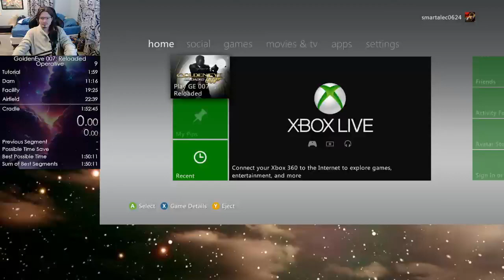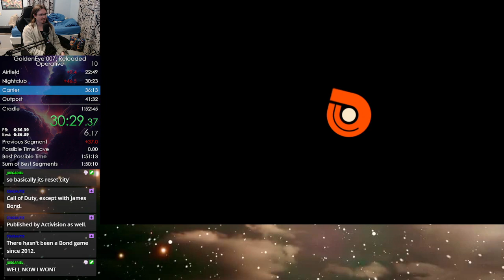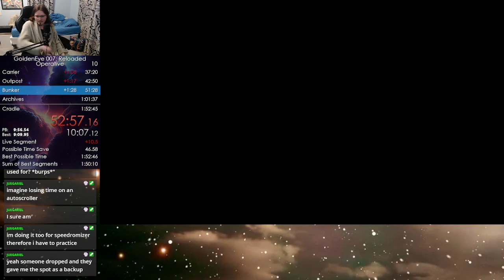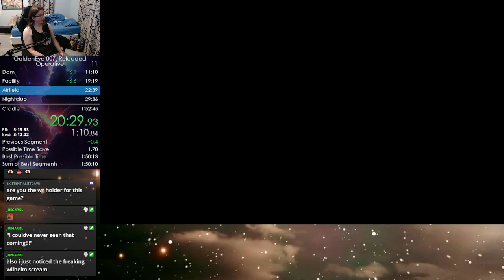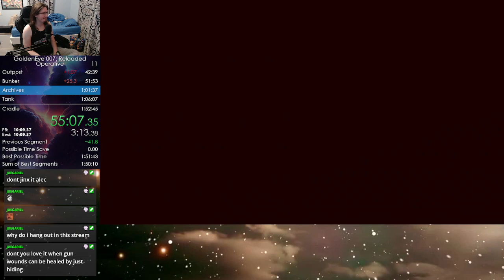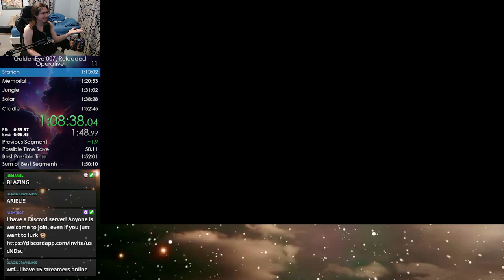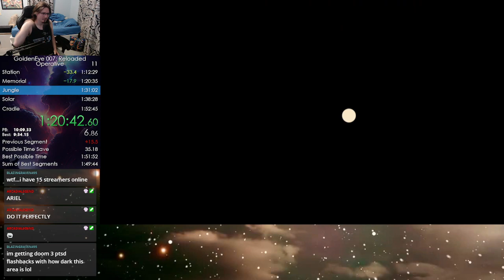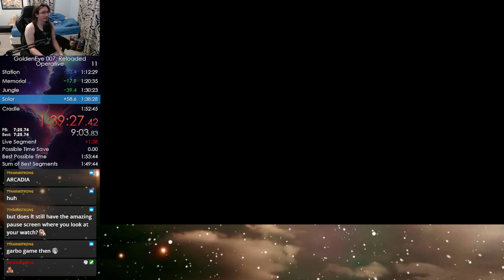smartalec24 - Stream Archive | 11/1/2023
Games Played - Goldeneye 007: Reloaded